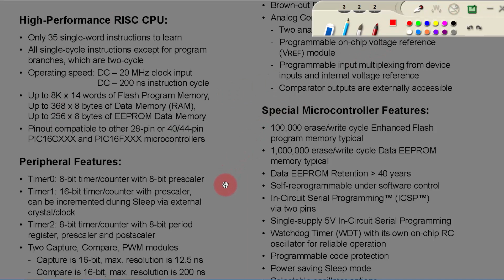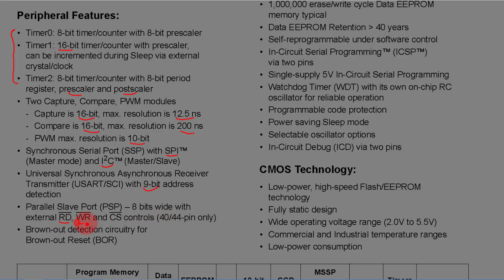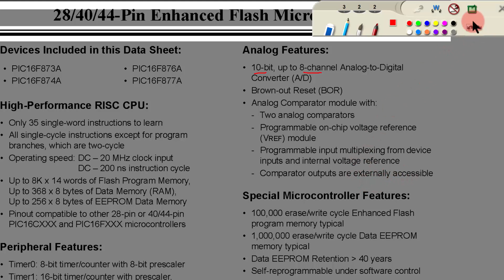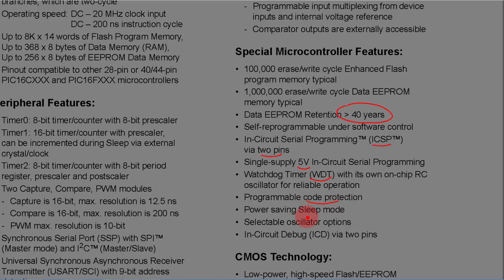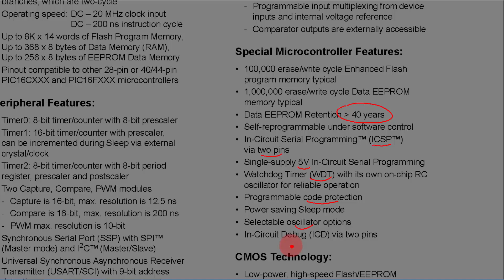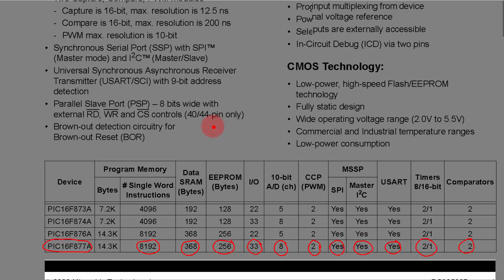1 INTRODUCCION PIC16F877A